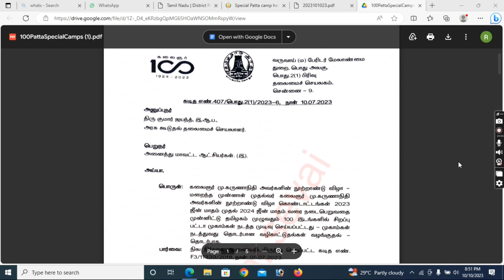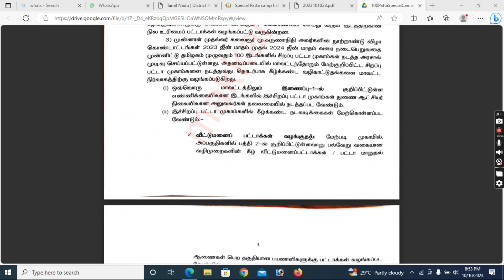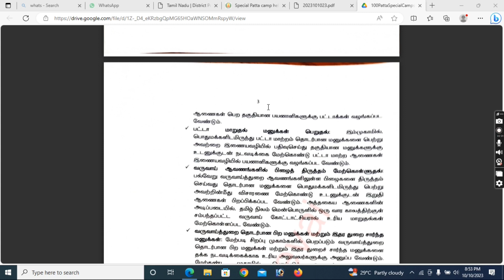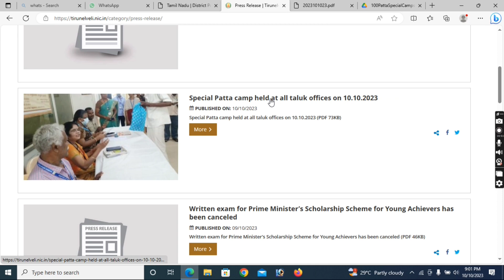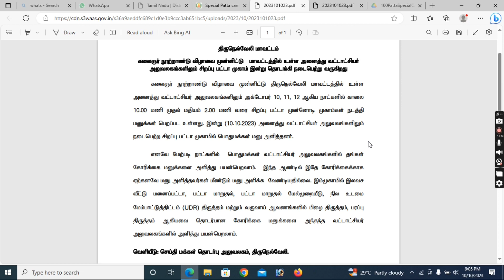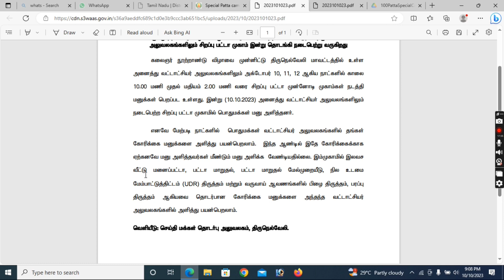இலவச வீட்டு மனை பட்டா 😍 நத்தம் பட்டா மாறுதல் | free home patta,natham patta name transfer tamilnadu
welcome my youtube channel nanba ❤️

இலவச வீட்டு மனை பட்டா 😍 நத்தம் பட்டா மாறுதல் | free home patta,natham patta name transfer tamilnadu 2023

அனைத்து மாவட்ட புதிய அரசு  வேலைகள் 2023

All district's latest government jobs and private jobs video's available in my youtube channel friends

watch latest new update government jobs video's click link on

notification website link on

Thanks for your support my dear family's and dear friends ❤️